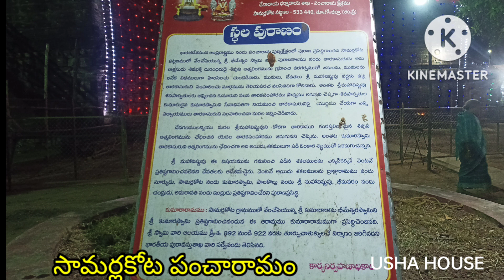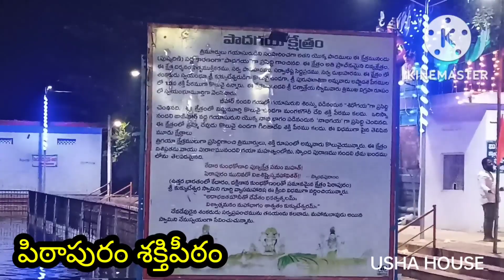Karthika Masam Tour Vlog Part-2 || సామర్లకోట శివాలయం || పిఠాపురం శక్తీపీఠం || Usha House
USHA HOUSE